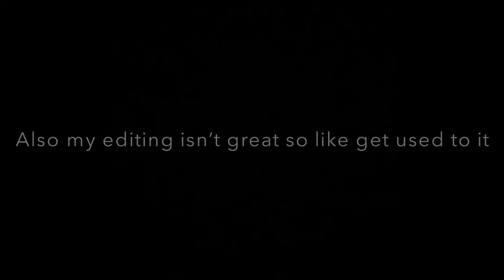CFTE: Ep 1 The Eggsecution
Crusade for the Egg Episode 1! So a civil war started on my server over a dragon egg so here’s the first of 7 battles showing whats happening the battles will get more climatic from here!

Follow my Mixer to see it live at Mixer.com/ahero10